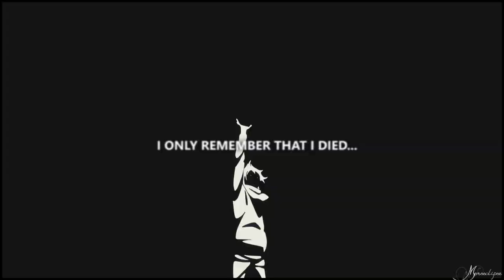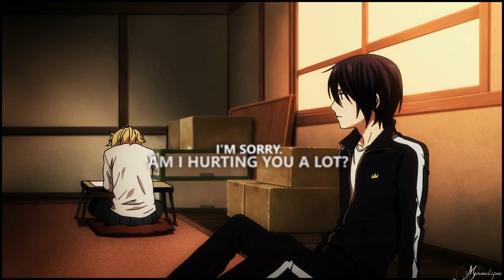yato & yukine || fake love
"...for you, I could pretend like I was strong when I was hurt"

how did they not die yet from all that amount of shared emotions in the manga? this is like watching a train wreck.

also all their innuendos about the god and their shinki being perfect partners for each other and yato constantly yelling that yukine is the one for him in his life, really doesn't help me. fuck their teasing, seriously, and the fact that everyone around them is romantically involved with their regalias.

also I hate that only yato can feel for two.. in fics that's so unfair lmao